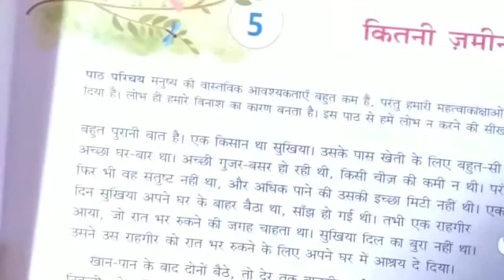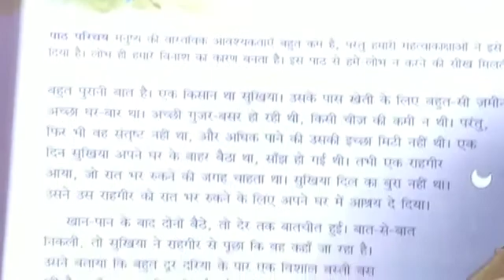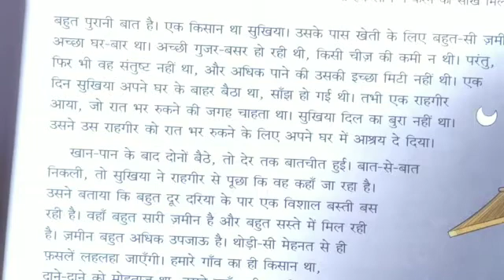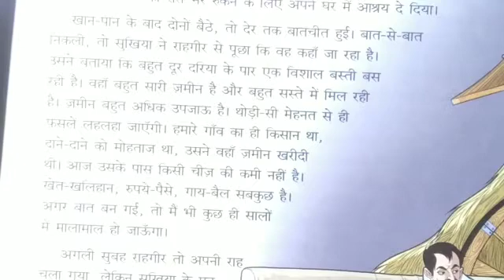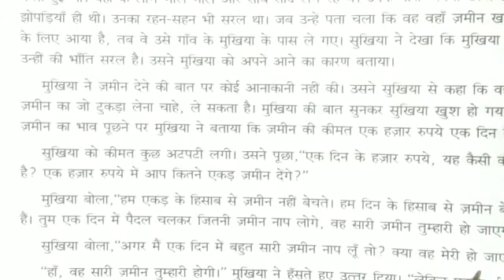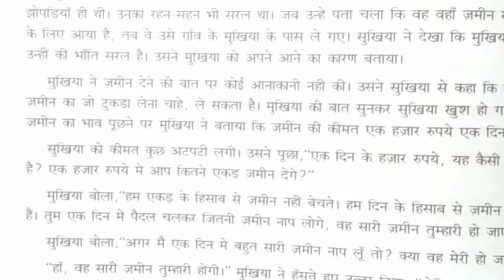Class 7th Subject Hindi by Godavari Ma'am 1 9 20